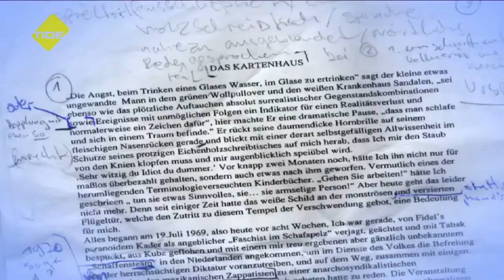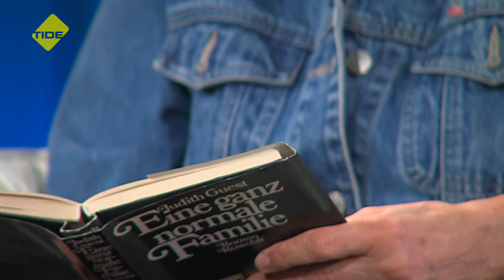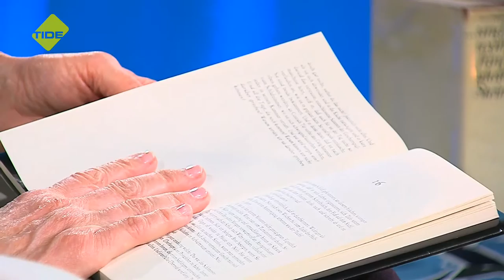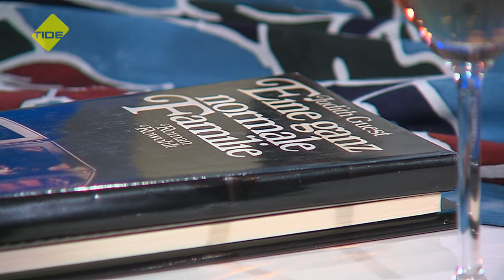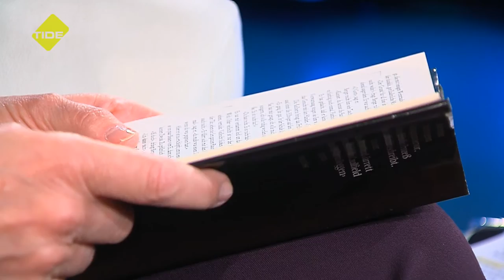JUDITH GUEST - "Eine ganz normale Familie" | Buchbesprechung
In der neuen Reihe „DIE BIBLIOTHEK“ im LITERATUR-COCKTAIL spricht Kornelia Kirwald über den Roman „Eine ganz normale Familie“ von Judith Guest, Vorlage für die Verfilmung von Robert Redford, die 1981 mit vier Oscars ausgezeichnet wurde.
Erstausstrahlung: 10. Juli 2015